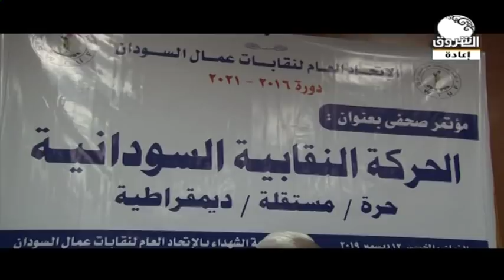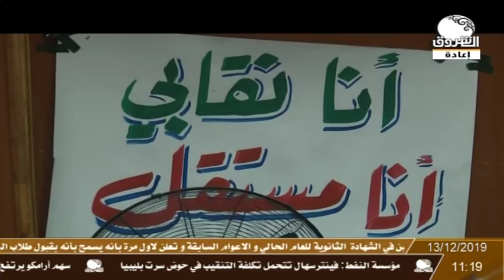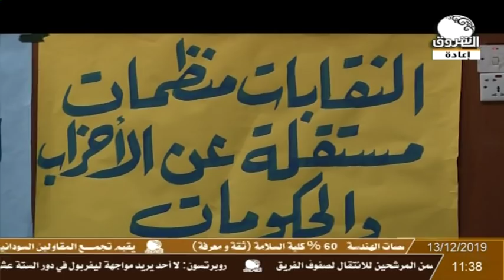تغطية خاصة | مؤتمر صحفي لإتحاد عام نقابات عمال السودان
الشروق_ الفضائية
Ashorooq Tv
ـــــــــــــــــــــــــــــــــــــــــــــــــــــــــــــ